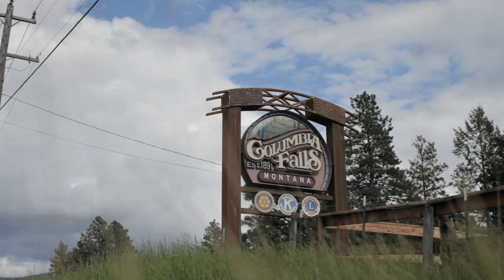Bee Hive Homes of Columbia Falls, Montana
An introduction to Bee Hive Homes of Columbia Falls, Montana assisted living.